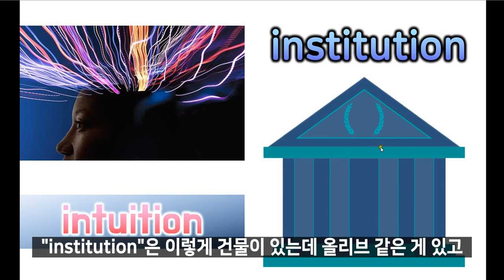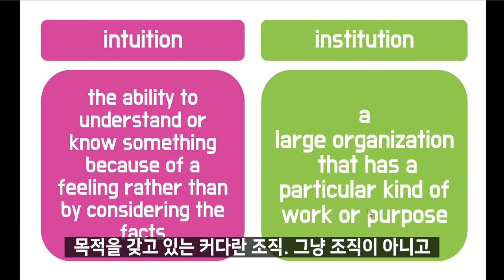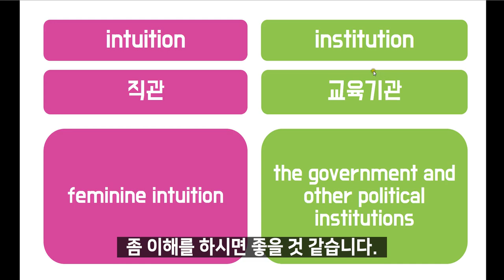헷갈리는 어휘 intuition vs institution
헷갈리는 어휘 intuition vs institution에 관한 설명입니다.